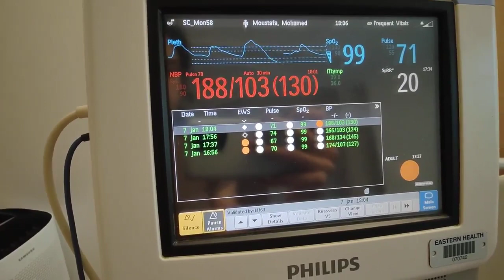البت بطاطس مع اوباما المصري في المستشفي